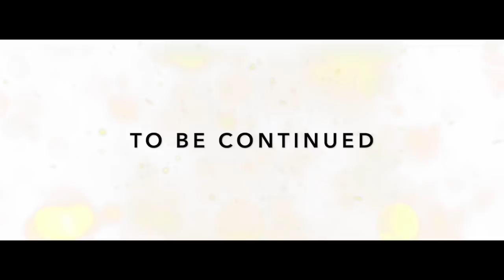Freak Fleet | Fils De Babel EP3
The fourth chapter of Freak Fleet, titled Fils De Babel. A clone escapes from a space killer sent by the awful Klepstar Corporation ... But the crew of the spaceship Freak Rescue also wants to capture the clone to condemn him following the murder of Waka, head of the Freak Fleet Resistance tribe ... who will arrive first?
Production Synth, Sampling: Aldam
Percussions: Mr Frog
Keybords: Brice, Aldam
Bass: Jonathan Cortez Castillo
Singers: Ax-Lr, Slug Grinder, Aldam
Sound Mixing: Chromatic Records